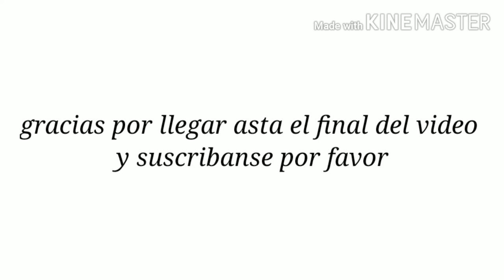Golden time [ AMV ] Say So ~ Doja Cat